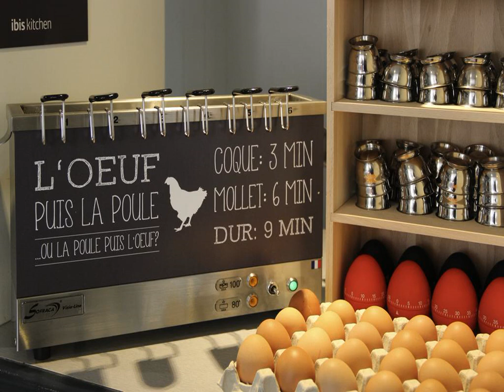ibis Compiegne - Compiegne - France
ibis Compiegne hotel city: Compiegne - Country: France

Address: 18, rue Edouard Branly, ZAC de Mercières; zip code: 60200

Located in Compiègne, 700 metres from the university and a 10-minute drive from the train station, this 24-hour reception hotel offers a bistro-style restaurant and a bar. Free WiFi access is provided throughout.

 -- Situé à Compiègne, à 700 mètres de l'université et à 10 minutes en voiture de la gare, l'ibis Compiegne est doté d'une réception ouverte 24h/24, d'un restaurant de style bistro et d'un bar.

 -- Este hotel está ubicado en Compiègne, a 700 metros de la Universidad y a 10 minutos en coche de la estación de tren, y ofrece recepción 24 horas, restaurante bistró y bar. Hay WiFi gratuito en todas las instalaciones.

 -- Dieses Hotel in Compiegne liegt 700 m von der Universität und 10 Fahrminuten vom Bahnhof entfernt und bietet Ihnen eine 24-Stunden-Rezeption, ein Restaurant im Bistrostil sowie eine Bar. WLAN nutzen Sie in allen Bereichen kostenfrei.

 -- Dit hotel bevindt zich in Compiègne, op 700 meter van de universiteit en op 10 minuten rijden van het station. Het biedt een 24-uursreceptie, een bistro en een bar. Er is gratis WiFi beschikbaar in alle ruimtes.

 -- Situato a Compiègne, a 700 metri dall'Università e a 10 minuti d'auto dalla stazione ferroviaria, questo hotel offre una reception aperta 24 ore su 24, un ristorante in stile bistrot, un bar e la connessione WiFi gratuita in tutte le aree.

 -- Este hotel está localizado em Compiègne, a 700 metros da universidade e a 10 minutos de carro da estação ferroviária, e disponibiliza uma recepção 24 horas, um restaurante em estilo bistro e um bar.

 -- 这家24小时开放的酒店位于Compiègne，距离大学有700米，距离火车站有10分钟车程，提供小酒馆风格的餐厅、酒吧以及覆盖各处的免费WiFi。  ibis Compiegne酒店的客房配有平板电视以及带浴缸或淋浴和吹风机的私人浴室。  酒店每天早晨提供包括法式糕点、公平贸易咖啡、新鲜水果、玛德琳蛋糕、煎饼和各种面包的自助早餐。天气好时，客人海可在露台上享用菜肴。  酒店距离市中心有3公里，距离查尔斯戴高乐机场（Charles-de-Gaulle...

 -- Hotel ten znajduje się w miejscowości Compiègne, 700 metrów od uniwersytetu i 10 minut jazdy od stacji kolejowej. Obiekt dysponuje całodobową recepcją, restauracją w stylu bistro i barem.

 -- В этом отеле, расположенном в городе Компьен, в 700 метрах от университета и в 10 минутах езды от железнодорожного вокзала, к услугам гостей круглосуточная стойка регистрации, ресторан-бистро и бар. На всей территории предоставляется бесплатный...

 -- يقع هذا الفندق في كومبين، على بعد 700 متر من الجامعة و10 دقائق من محطة القطار. ويقدم مكتب استقبال يعمل على مدار 24 ساعة، ومطعماً على طراز الحانة الصغيرة وباراً. وتتوفر خدمة الواي فاي المجانية في كافة أنحاء الفندق.